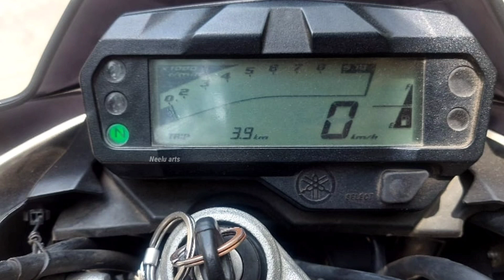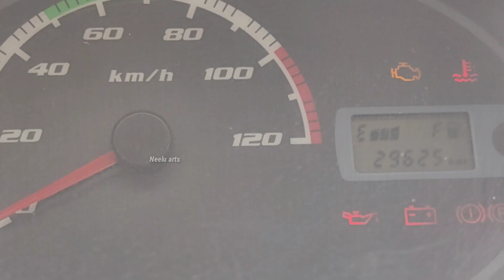వామ్మో ఇంత చిన్న రోడ్ లో కార్ U Turn | Car U Turn on narrow Road | Neelu arts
మీ వాహనము యొక్క పికప్ & మైలేజ్ పెంచే NR CARBON ANTIDOTE కోసం

 NR CARBON ANTIDOTE వలన ఉపయోగాలు:
1) ఇంజన్ యొక్క combustion chamber చాంబర్ లో నిల్వ ఉన్న కార్బన్ ఉద్గారాలను తీసివేస్తుంది
2) ఇంజన్ యొక్క combustion chamber లో పెట్రోల్ అధికశాతంలో వృధా అవ్వకుండా చేస్తుంది
3) ఇంజన్ యొక్క Knocking తగ్గిస్తుంది
4) వాతావరణ కాలుష్యాన్ని నివారించి మీ యొక్క వాహన ఇంజన్ కాలపరిమితిని పెంచుతుంది
5) మీ వాహనం మైలేజ్ 20 శాతం అధికం చేస్తుంది
6) మీ వాహనం యొక్క పిక్ అప్ పెరుగుతుంది, టార్క్ పెరుగుతుంది, పవర్ పెరుగుతుంది
 NR CARBON ANTIDOTE యొక్క అవసరత కలిగిన వాహనాలు:
1)అధికమైన నల్ల పొగను వెదజల్లుతుంటాయి
2) వాహన సైలెన్సర్ నుంచి ఇంధన వాసన వెలువడుతుంది
3) ఇంధనం వ్యర్థముగా ఉపయోగించబడటం వలన సైలెన్సర్ నుంచి నిప్పు కనికలు వెలువడుతుంటాయి
4) క్లచ్ ప్లేట్లు బాగానే ఉన్నప్పటికీ బండి పికప్ తక్కువగా ఉంటుంది
5) బండి కండిషన్ అంతా బాగానే ఉన్నప్పటికీ మైలేజ్ చాలా తక్కువ వస్తుంది
NR CARBON ANTIDOTE అవసరం లేని వాహనాలు:
1) ఈ వాహనాల నుంచి నల్లటి పొగ కాని తెలలని పొగ గాని అధిక ఎక్షలరేషన్ ఇచ్చేటప్పుడు కూడా రాదు
2) మంచిగా మైలేజ్ వస్తుంది
3) స్పార్క్ ప్లగ్ గోధుమ వర్ణంలో మండి ఉంటుంది
4) వాహన పికప్ బాగానే ఉంటుంది
5) వాహన సైలెన్సర్ నుంచి ఇంధన వాసన రాదు
6) చివరగా ఆరోగ్యం గల వాహనానికి NR CARBON ANTIDOTE అవసరం లేదు
NR CARBON ANTIDOTE పనిచేయని సందర్భం:
1)మీ వాహనం బోర్ కి వచ్చినట్లయితే ఆ సమస్యను NR CARBON ANTIDOTE పరిష్కరించలేదు
2)వాహనం నుంచి వచ్చే తెల్లని పొగ నివారించ బడదు కానీ కాలుష్య శాతం నివారిస్తుంది
NR CARBON ANTIDOTE మీ వాహనానికి ఇంజెక్ట్ చేసే విధానం:
1)మీ వాహనం యొక్క Combustion Chamber నాకు మరియు కార్బొరేటర్ నకు ఈ మధ్యన గల AIR SUCCESSION పైపు నకు కానీ AIR INTAKE పైపు నకు గాని ఇంజెక్ట్ చేయవలెను
2) మీ ప్యాకెట్ నందు గల 20ml సిరంజీ తో నిండుగా లిక్విడ్ తీసుకొని మొదటి మోతాదుగా ఇవ్వవలెను
3) ఈ ప్రక్రియ అంతటికి సంబంధించి యూట్యూబ్ ఛానల్ నందు NR ANTIDOTE వీడియోలను పరీక్షించ వలెను
4) మొదటి మోతాదు ఇంజక్షన్ ఇచ్చిన తర్వాత మీ వాహనం యొక్క సైలెన్సర్ వద్ద తెల్లని కాగితాన్ని ఉంచి అధిక శాతంలో ఎక్సలరేషన్ చేసినట్లయితే కాగితం మీద నల్లని పొగ యొక్క కార్బన్ ఉద్గారాలు నిలిచి యున్న యెడల మరుసటి రోజు ఈ విధముగా కార్బన్ ఉద్గారాల పరీక్ష చేసి రెండవ మోతాదును ఇవ్వవలెను ఒకవేళ కార్బన్ ఉద్గారాల సంఖ్య పూర్తిగా నివారించబడి నట్లయితే రెండవ మోతాదు ఇంజక్షన్ ఇవ్వనవసరం లేదు